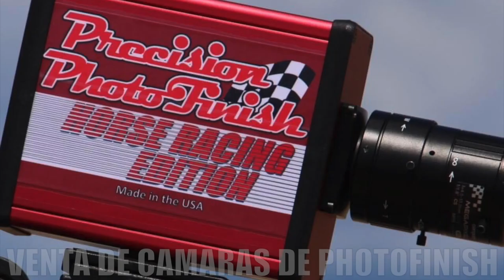La China Cuadra Jacalitos vs El Berraco Cuadra Bocanegra de Rancho Los Alamos de Hesperia, Ca.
La China Cuadra Jacalitos vs El Berraco Cuadra Bocanegra de Rancho Los Alamos de Hesperia, California